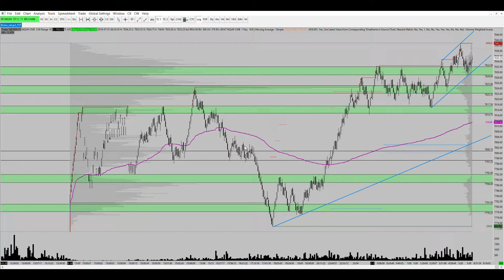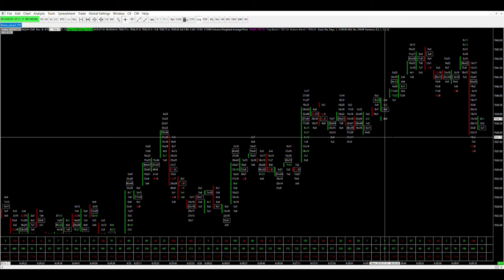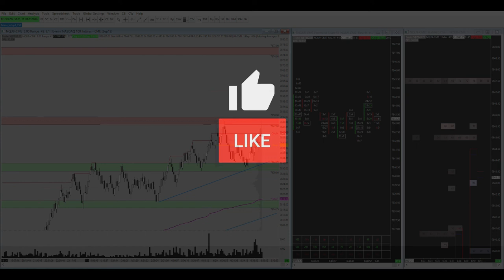TopstepTrader $100k Combine - Step 1 | Day 5 (+$617)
The market gapped up over 1% due to USA and China reaching a trade truce. The market held its gains overnight and for most of the morning session. Once I hit over $600 in profit, I shut it down for the day since trading gaps this big can be tricky.

You will see in the video that I’m still taking trades out of my zones for losses. By being more patient, and diligent the number of trades I will take will decrease, while the profits and win rate will increase nicely.

Trading begins at 5:14.